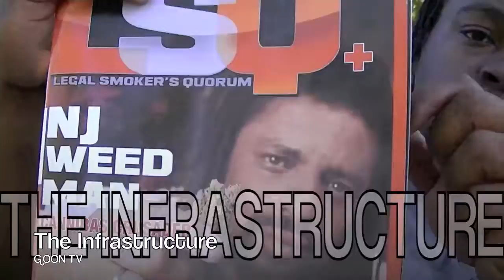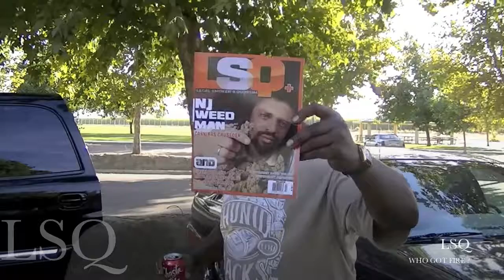IMG Promoting LSQ Magazine In Fresno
The infrastructure music group out in fresno fa 2011 bike run promoting the new LSQ Magazine. 805 stand up!